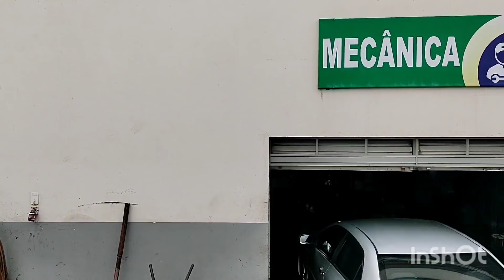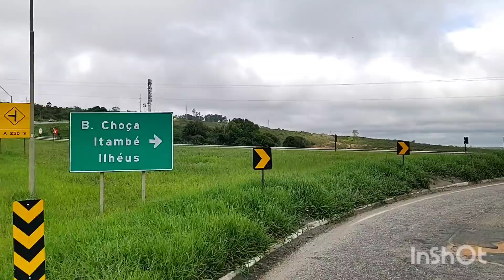EP.110/21 SAINDO DO POSTO REFORÇO EM POÇÕES PARA VITÓRIA DA CONQUISTA